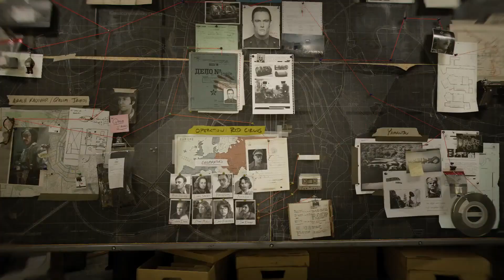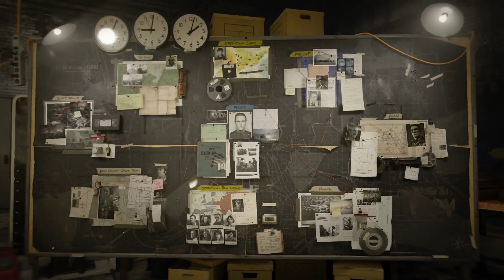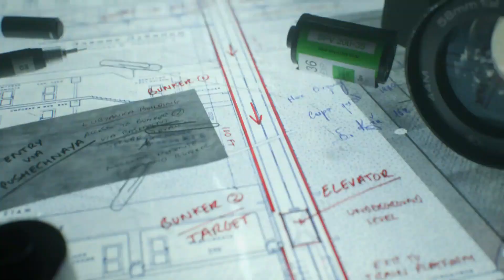Call of Duty: Black Ops - Cold War #05 - leise action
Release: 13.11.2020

Publisher: Activision

Plattformen: PC, Playstation 4/5, Xbox One/Series X/S

Wenn dir das Spiel gefällt, dann kauf es dir hier: Überall wo es Call of Duty gibt